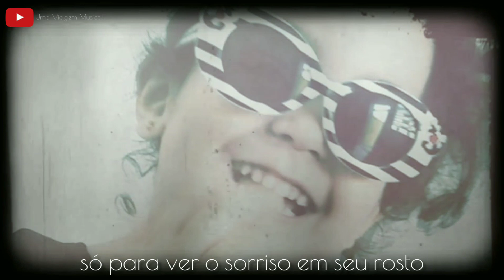Stevie Wonder - For Your Love (Tradução) ᵃᑭ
⚠ Tolerem o pequeno erro ortográfico no vídeo.
Eu estava extremamente emocionada ao editar.

21/03/2021